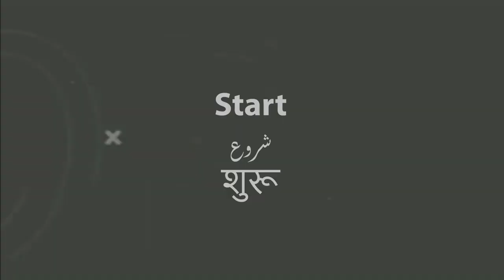Man Made Mountains in Delhi KHATARNAAK 😱 | Bhut Mushkil Se Chade is Pahadi per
Aaj Pohoch Gye Pados wali Pahadi per Jo Insano Ne Bnai hai

I am planning to go on a long Ride by a motorcycle yamaha crux custom made I made and Modify entirely by myself and it's an old motorcycle that is completely discontinued by @yamahaindia
This will be around 1 or 2 months depending on the circumstances
I want your support  for my journey

= PLEASE SUGGEST ME THE CITYS to VISIT THERE =

I promise you that I will bring excellent content
I have started a journey of small memories and experiences Yeah if you want to be a part of this journey, please Subscribe and follow me on Instagram for more updates.

Mountains in Delhi
Delhi ki Pahadi
Dilli mai Pahadi